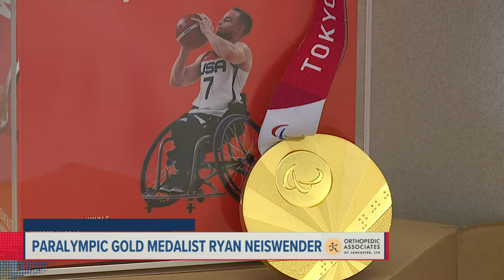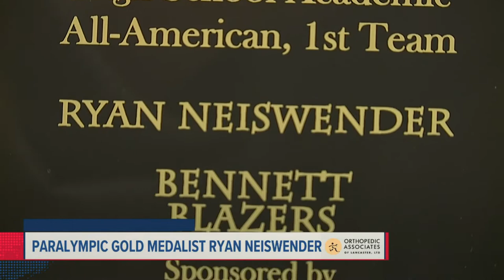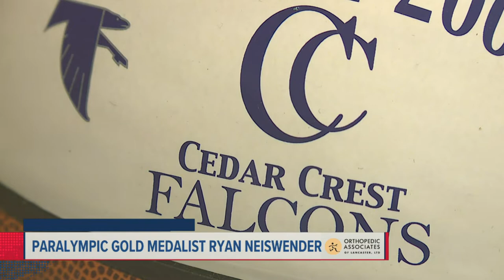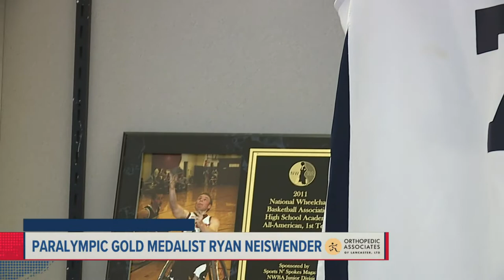Paralympic Gold Medalist Ryan Neiswender | Sunday Sitdown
A few months ago, dreams came true for USA's Wheelchair Basketball team. Never giving up. Even, after being down in the fourth quarter. The team captured the gold medal at the 2020 Tokyo Paralympic Games. A Cedar Crest grad played on the winning team.

Ryan Neiswender joined FOX43's Lyndsay Barna in this weeks Sunday Sitdown